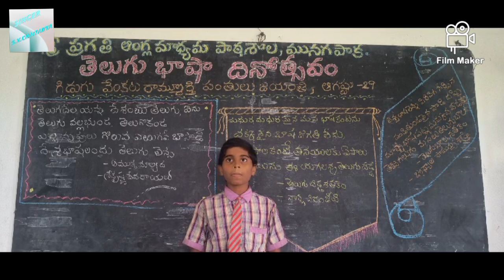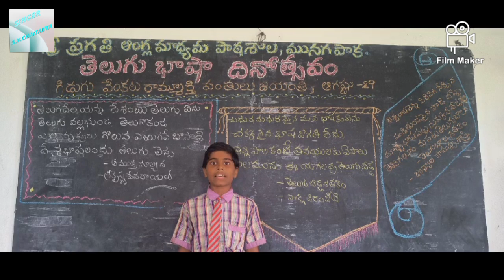Telugu basha dinotsavam April 29.